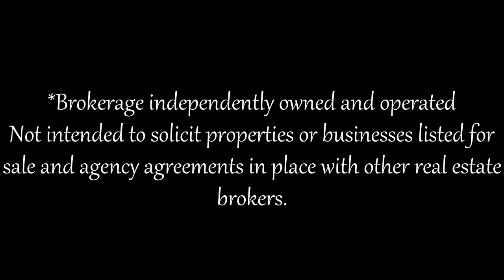6 Nave St in Kleinburg, ON L4H 3N5 | Lino Arci Team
ABSOLUTELY AMAZING HOME IN KLEINBURG!
6 Nave St in Kleinburg, ON L4H 3N5

Beat Out Other Buyers to Hot New Properties in Vaughan, Toronto and the Greater Toronto Area GTA and get Guaranteed Priority Access to homes matching your home buying criteria from all Real Estate companies As Well as Bank Foreclosures, Company Owned Properties, and Other Distress Sales.

To discuss the details of this incredible option, call Lino Arci directly at (ARCI) or for a free report on this exclusive offer and how it works

🏷️ 𝐘𝐎𝐔𝐑 𝐇𝐎𝐌𝐄 𝐒𝐎𝐋𝐃 𝐆𝐔𝐀𝐑𝐀𝐍𝐓𝐄𝐄𝐃 𝐎𝐑 𝐖𝐄 𝐁𝐔𝐘 𝐈𝐓!*
Do you love this Virtual Tour?